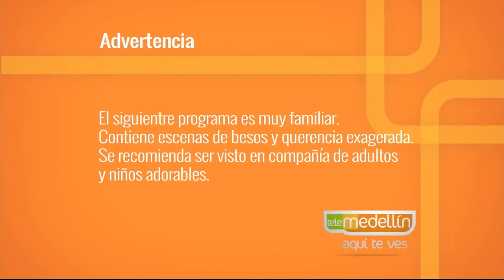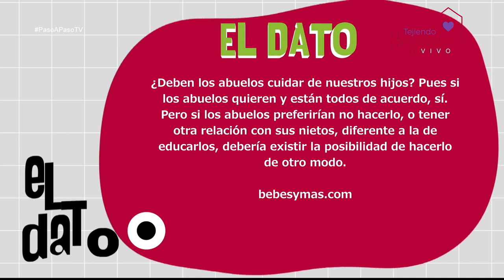Cuando los abuelos ya no pueden cuidarte [Paso a Paso TV] Telemedellín